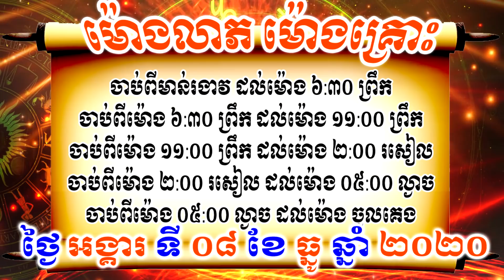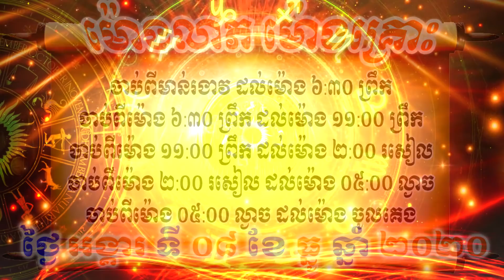Khmer horoscope daily by 30TV , For Tuesday 08/December/2020 , Fortune Teller 2020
30TV Official Channel is an online video content Reader and Reporter from Local News Blog And aim to bring hot news, interesting knowledge, entertainment and Especially Khmer Horoscope Daily and Fortune Teller with trustworthy and reliable sources to youth.